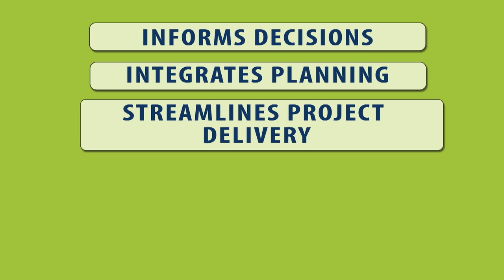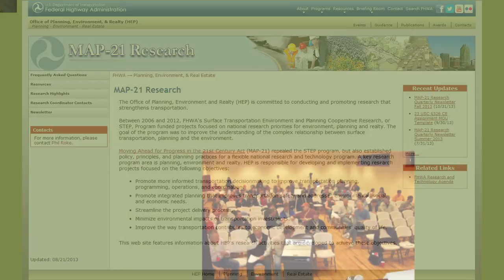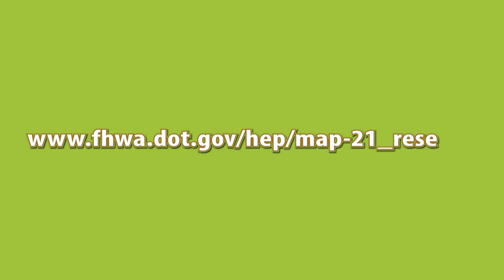Seek, Simplify, and Solve through Research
FHWA's Office of Planning, Environment and Realty's video -- Seek, Simplify, and Solve through Research -- is the first in a series of videos that feature FHWA research activities.  The Office's research focuses on improving transportation decision making and promoting efficiency, while protecting communities and the environment.